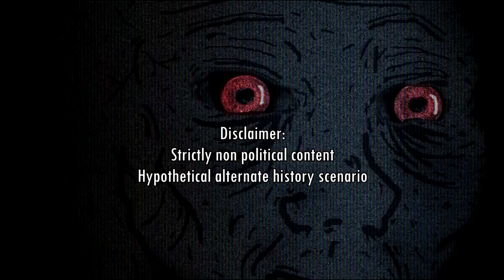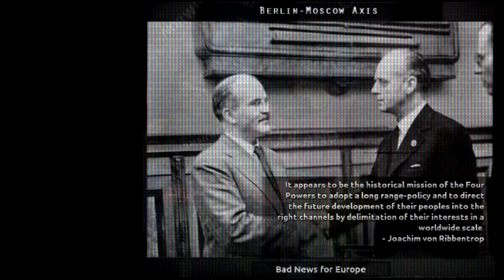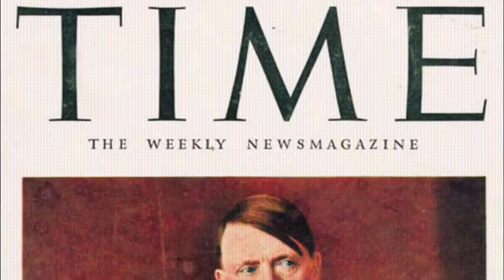Hitler Becomes Stalin - Alternative History | Hoi4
In this video I tried something completely new. I had this discussion with my father about this potential scenario once. In this video I tried to describe and visualize the gist of the alternative history scenario we talked about. Overall a very simple scenario but also a quite complex one. Imagine a Soviet Union in Central Europe pretty much.

0:00 Intro
0:45 Explanation
4:18 War
8:10 Counterattack
12:35 End